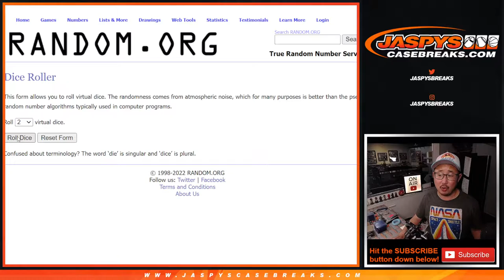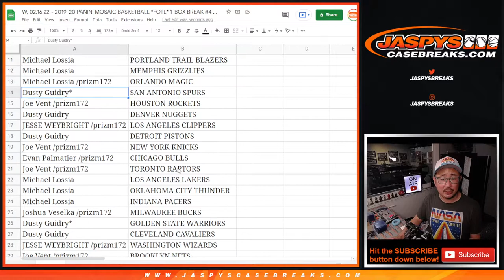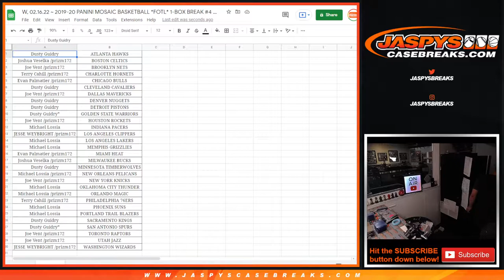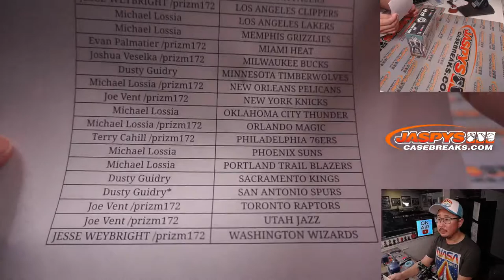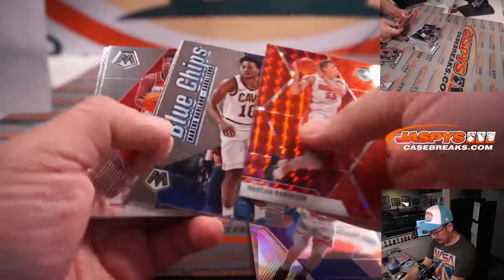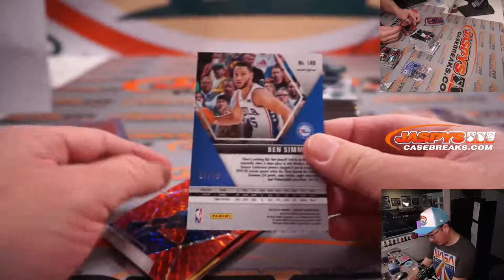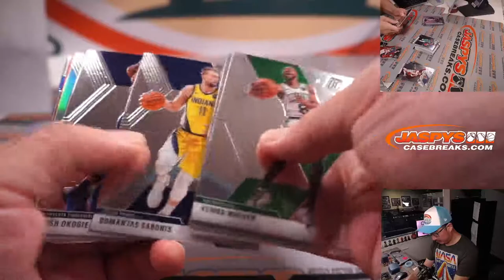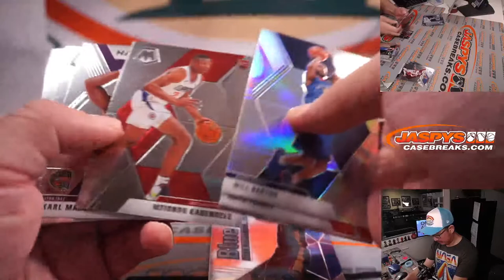W, 02.16.22 ~ 2019-20 PANINI MOSAIC BASKETBALL *FOTL* 1-BOX BREAK #4 *2RT*